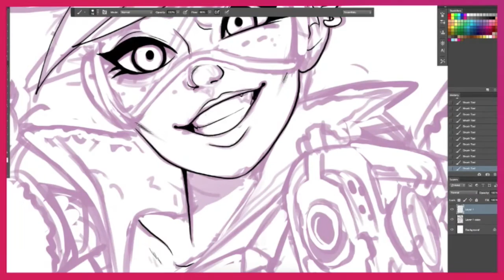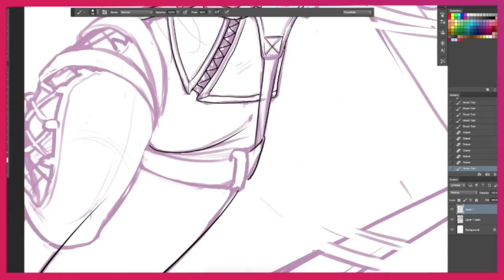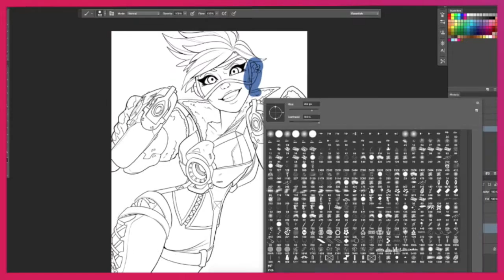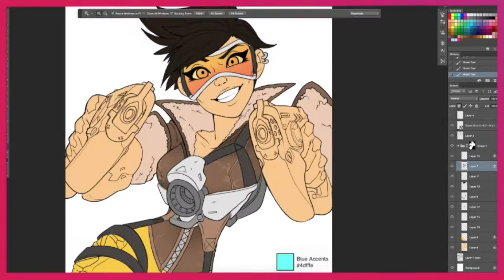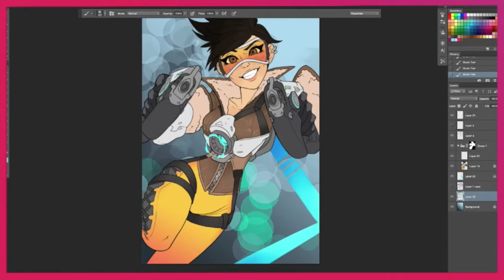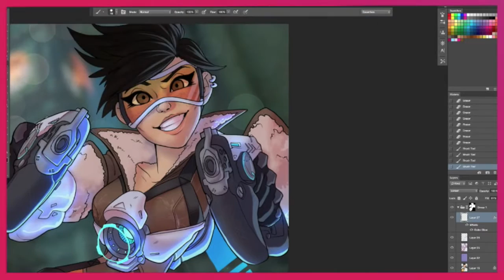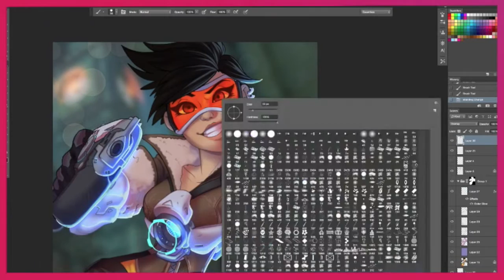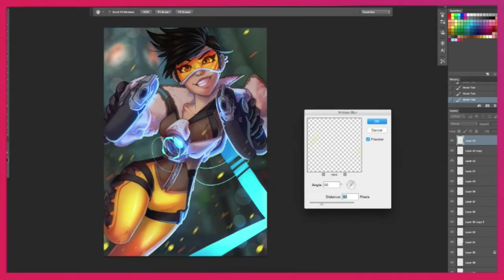► Speedpaint: Overwatch - Tracer - By Helixel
Painting of Tracer from Overwatch! This one was a long one...

Please do not use this image/video/character/image without permission.